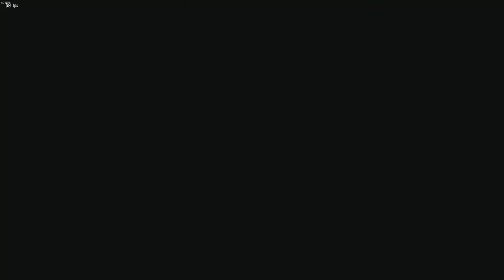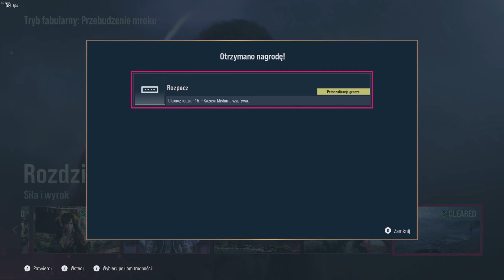Ukryte zakończenie | Tekken 8 Przebudzenie mroku #16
Nie zapomnijcie zostawić subskrypcji na kanale, jeśli chcecie być na bieżąco z filmami.
Zapraszam też do zostawienia follow na moich kanałach, na których są streamy.